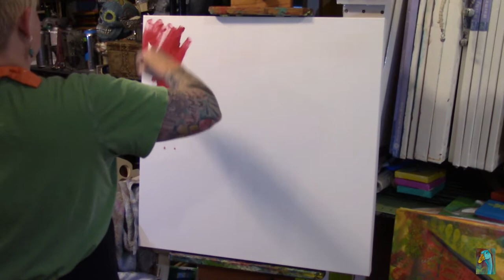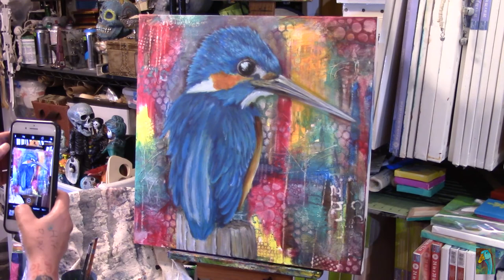Kingfisher painting process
This is a peek into the process Mary Sanders uses as she creates her vibrant paintings.  You will see the layering and textures that she uses to give depth to her stunning backgrounds of her bird series.   This painting is of a Belted Kingfisher.